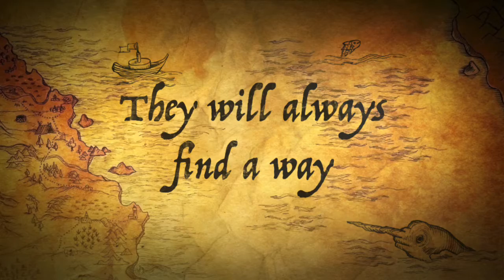Heavy Rain Good/Bad Ending Walkthrough Trailer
Since I wanna do more walkthroughs besides Friday The 13th: The Game videos. I decided that I want to do good/bad ending walkthroughs of the previous games I did and after that I will do Twitch commentary walkthroughs and after that, I will try to find new games I possibly wanna try and do a walkthrough of them. So, the game we will start with is Heavy Rain, here is a little trailer of it 😊

Cowabunga

Add me as friend on PS4 it’s HannaPowersDBH